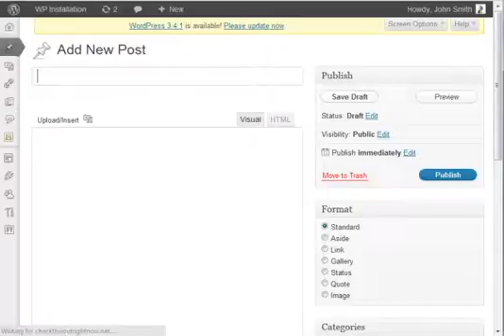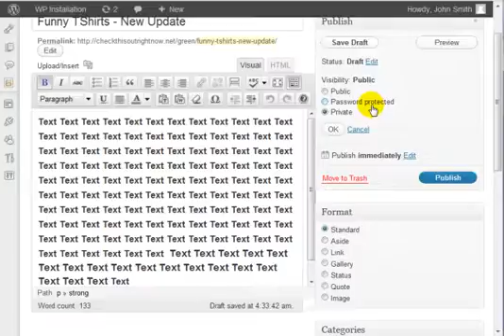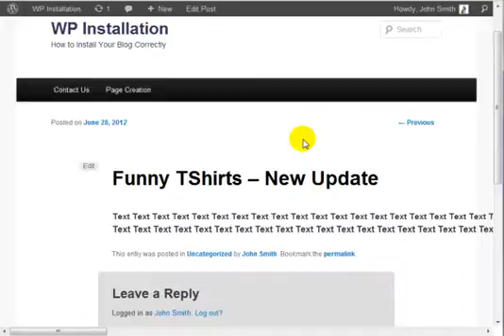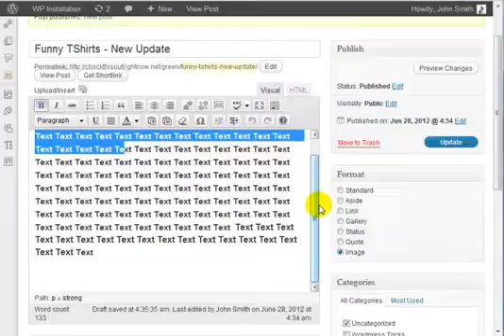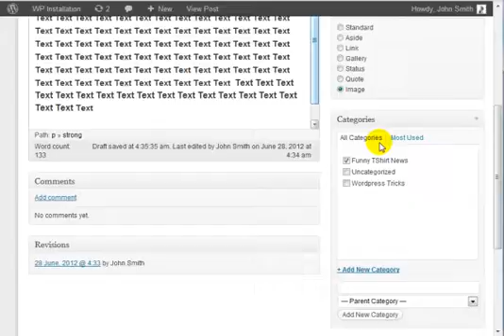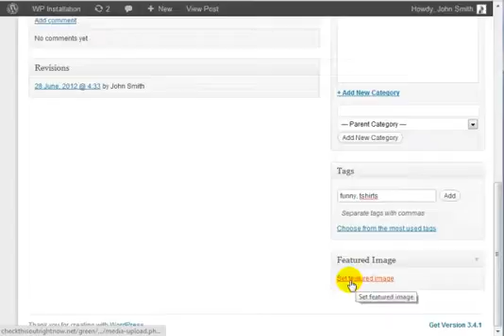06 wp post MP4